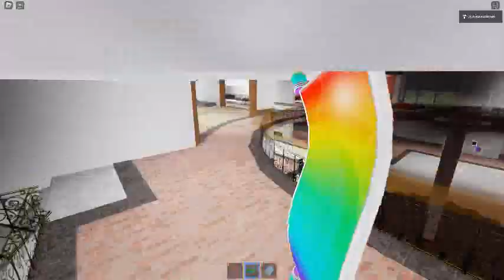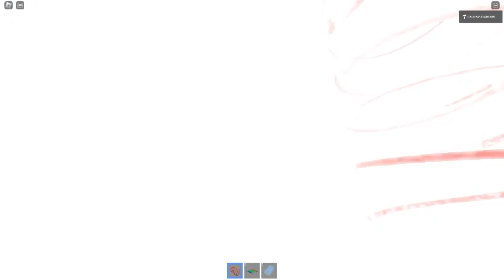Ceiling Fan 22219 In Toucan Fan's Haunted Fan Land